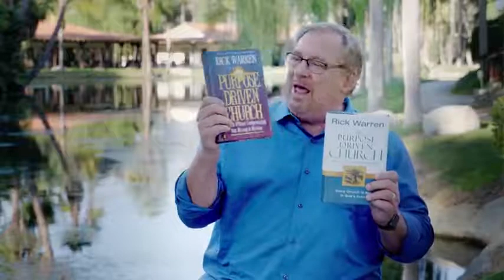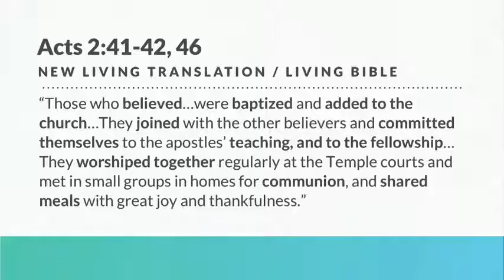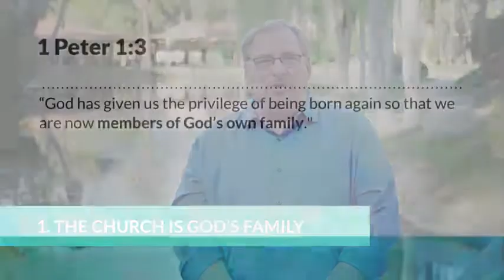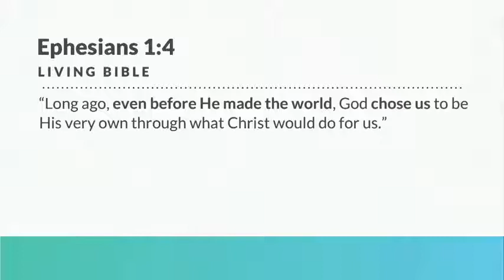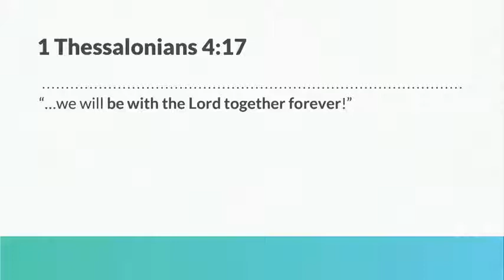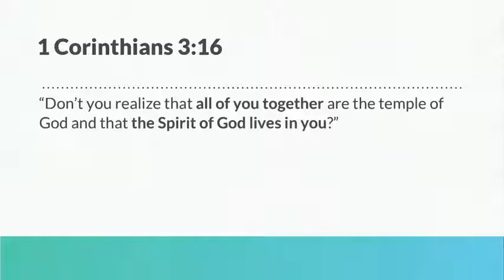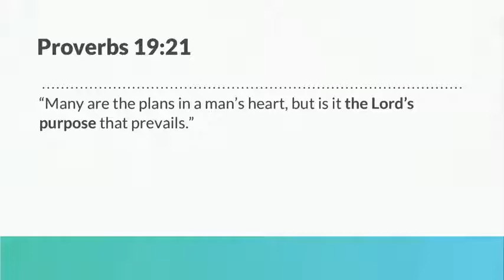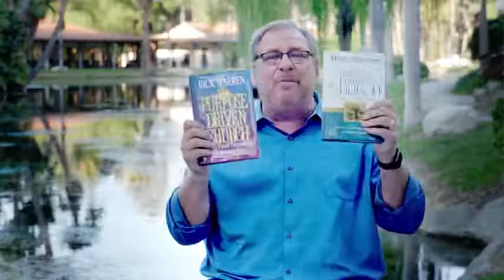Why You Need A Church Family II Pastor Rick Warren 2021